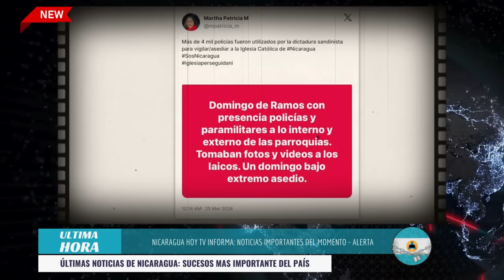Nicaragua 26 de marzo 2024, Ultimas Noticias de Nicaragua 26 de marzo 2024, DANIEL ORTEGA